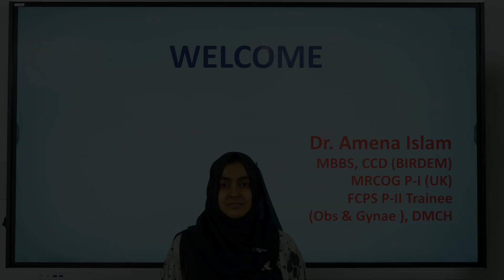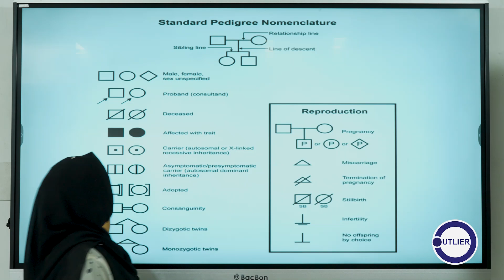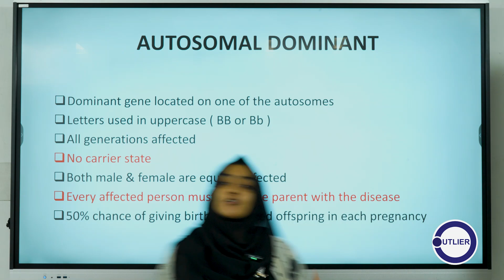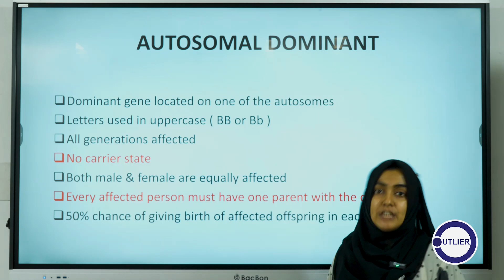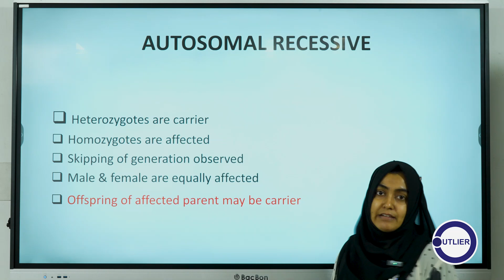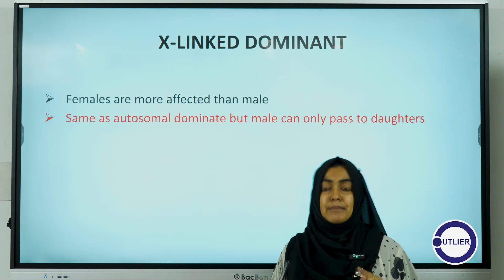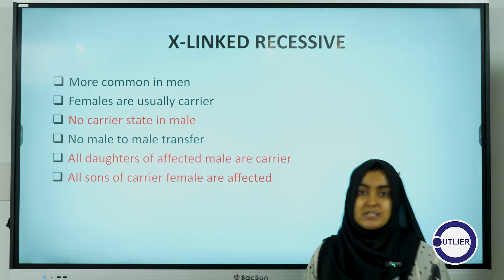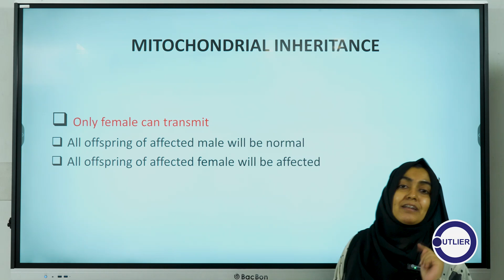MRCOG P I Lecture (GENETICS), Diet Jan 25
Mentor- Dr. Amena Islam